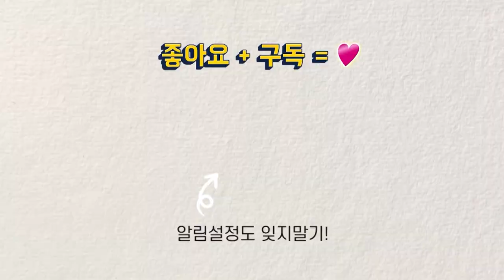펜, 이쑤시개, 면봉으로 3가지 그림을 그리며, 펜 드로잉의 기초 기법을 모두 익힙니다.